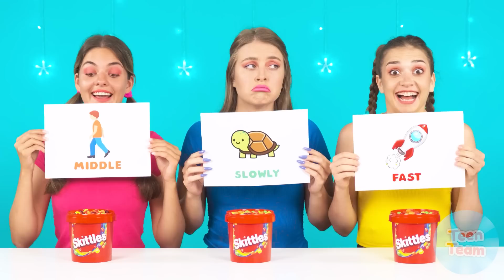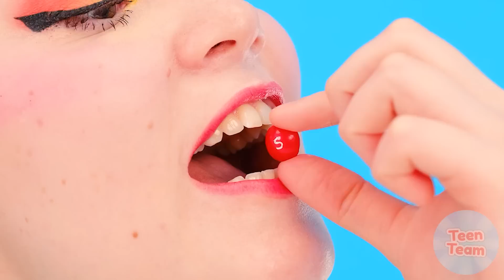Défi Rapide, Moyenne ou Lent Aliment | Défi Fou par TeenTeam Challenge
Peu importe comment vous mangez - jeûnez lentement ou à un rythme moyen. L'essentiel est toujours de le faire avec plaisir !